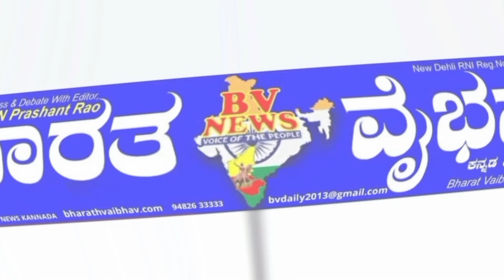ಲಿಂಗಸೂಗೂರು |ಮುರಾರ್ಜಿ ದೇಸಾಯಿ ವಸತಿ ಶಾಲೆ ಅಡಿಬಾವಿಯಲ್ಲಿ ವಾರ್ಷಿಕ ಸ್ನೇಹ ಸಮ್ಮೇಳನ ಮತ್ತು ಬಿಳ್ಕೋಡುವ ಸಮಾರಂಭ